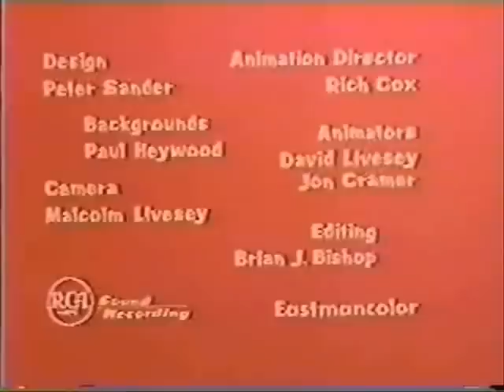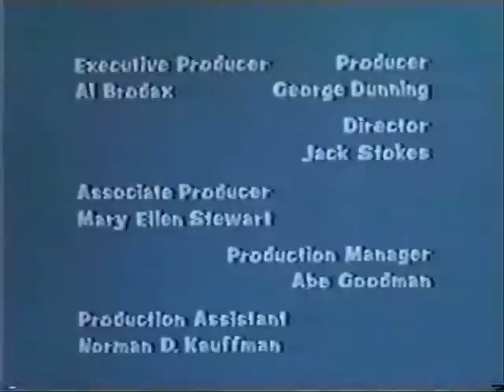The Beatles Cartoon TV Series - Episode 33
Nowhere Man & Paperback Writer

(10/22/1966)

Summary:

Nowhere Man:
 The Beatles are out for "a healthy tramp in the woods" when they encounter a hermit who "just wants to be left alone." The Beatles wander into his cave and look around. The hermit tries to get rid of the boys, but each time his attempts backfire until finally he destroys his own cave.

SINGALONGS: And I Love Her & Michelle

 Paperback Writer:
Dot, Blot and Clot Publishers, decides to put a papberback book out about the Beatles and make a lot of money. The Publisher asked the Beatles to each write an account of how they met the other three in hopes that one of them might have some real writing talent. They have until tommorrow morning to turn in their stories. Each Beatle comes up with an outrageous and downright lie. Ringo, a theatre star. Paul, a scientist trying to discover the cure for yellow fever. George, 008, secret agent. John, a WWI fighter pilot that battled the Red Baron. The next day, the publisher tosses them out of his office.

• For more information about the